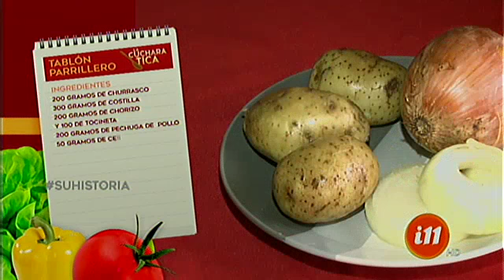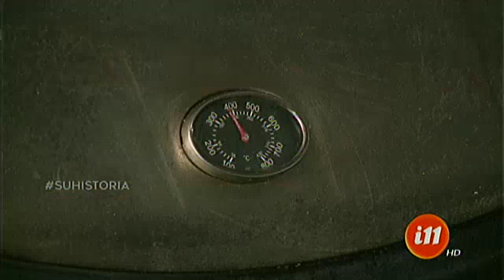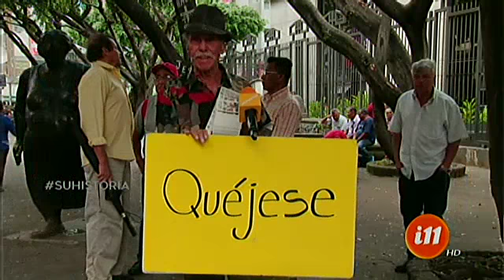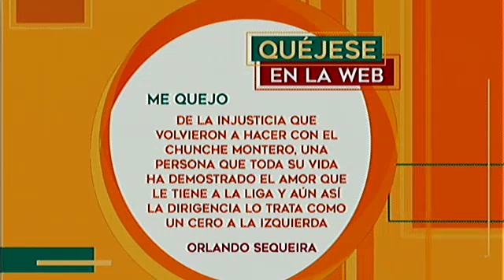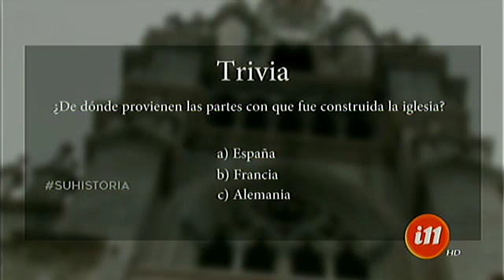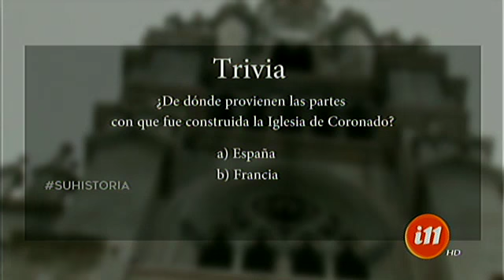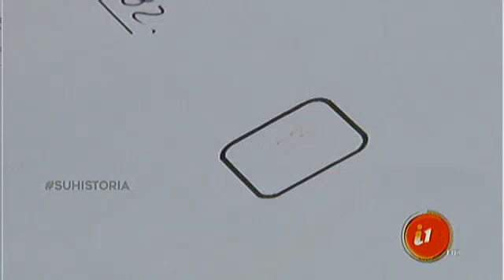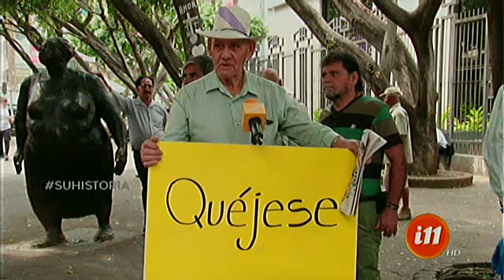Informe 11: Programa del 1 noviembre de 2017